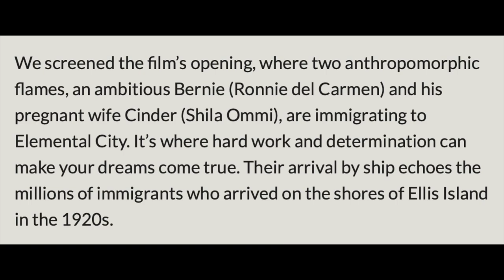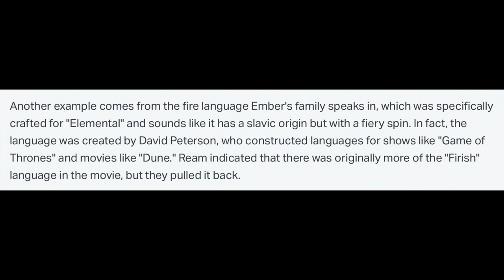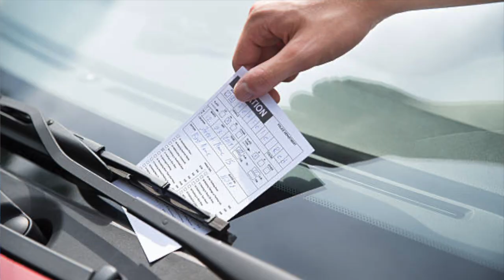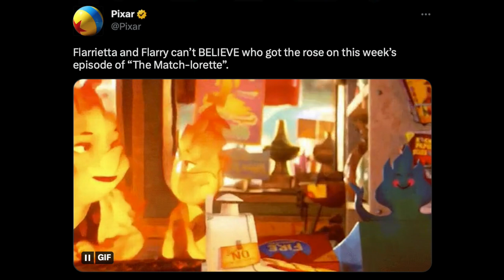Elemental | Official Trailer Breakdown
Watch me breakdown the trailer for Pixar's next film Elemental.  This movie will be released in theatres June 16th 2023.